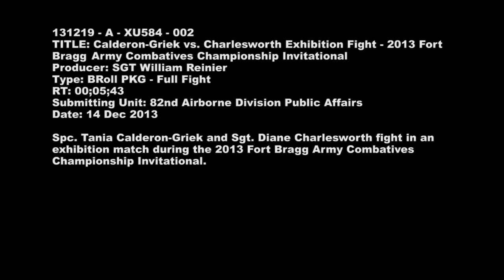MilitaryMixedMartialArts.com - SPC Tania Calderon-Griek vs. SGT Diane Charlesworth Exhibition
- SPC Tania Calderon-Griek (blue) fights SGT Diane Charlesworth (red) in an exhibition match at the 2013 Fort Bragg Army Combatives Championship Invitational. Produced by Sgt. William Reinier.